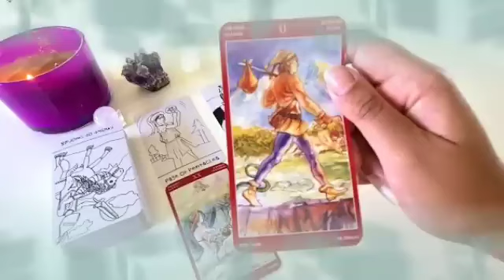برج العذراء ♍ من 1 إلى 15 أبريل 2024 👑 مكالمه تقلب المعايير☎️لم ينساك أبدا😔اللقاء قدركم لتلتقون♥️